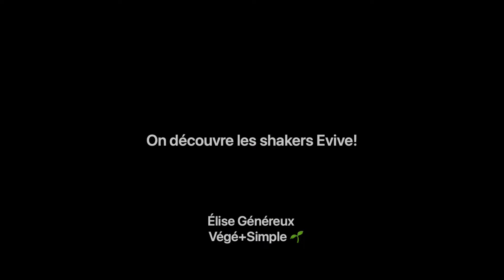Shakers Evive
Voici mes programmes :

🌟SAINE VITALITÉ💃
Pour une transformation douce de tes habitudes de vie en 5-10 min./jour, afin d’obtenir des résultats durables sur ta santé globale.

🍃ÉQUILIBRE⚖️
Pour profiter des bienfaits d’une alimentation saine, végé et équilibrée sur ton énergie, ton immunité, ton poids et ta digestion.

Je vous partage une vidéo avec mon fils dans laquelle on découvre les nouveaux shakers à smoothies Evive.🥤🥤

Les avez-vous déjà essayé?

Si non, c'est l'occasion idéale de le faire, car avec mon code, vous profiterez d'un rabais de 30% sur votre première commande et vous recevrez 2 shakers comme les nôtres gratuitement!

Tu profiteras d'un rabais de 30% sur ta première commande et tu recevras 2 rondelles de smoothies: Viva et Saphir!

Vous ai-je déjà mentionné que je suis vraiment fière et contente de collaborer avec cette entreprise québécoise qui offre des aliments sains, végé et bio? 😄

Que voulez-vous, je les adore!💚

Élise Généreux, Naturopathe, N.D.🌿

🎁Tu veux enfin réussir à avoir un mode de vie sain durable? Profite de mon contenu gratuit:

🙋‍♀️Atelier en ligne gratuit "Comment intégrer une alimentation saine dans son quotidien, trucs et astuces pratiques"